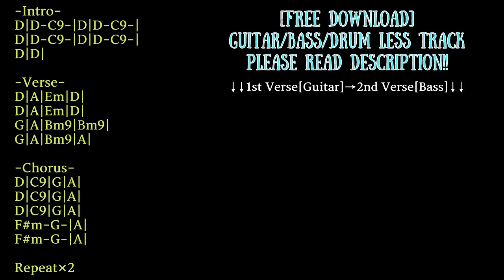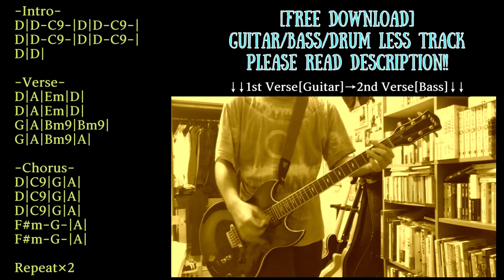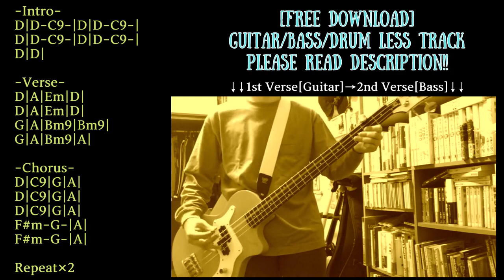Shoegaze Backing Track in D major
Trap/Chill/Ambient/House etc... with Guitar track

Guitar:Fender Japan Stratocaster/Vox SCD-55
Bass:Orange O-bass
Guitar amp simulator:strymon iridium
Bass amp simulator:BIAS FX

KEY=D major
BPM=78